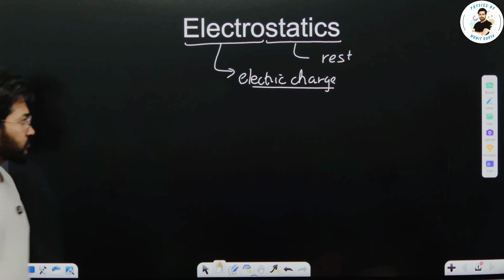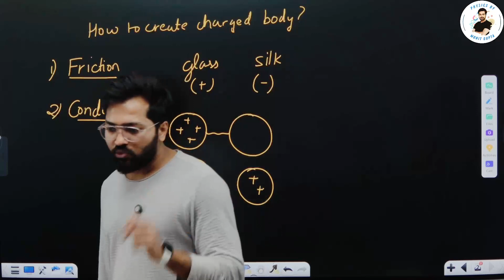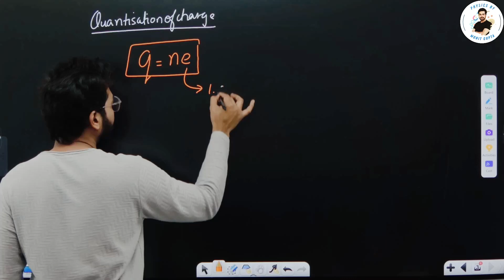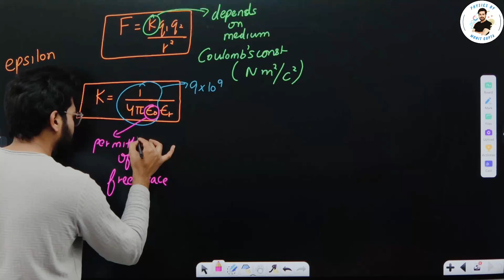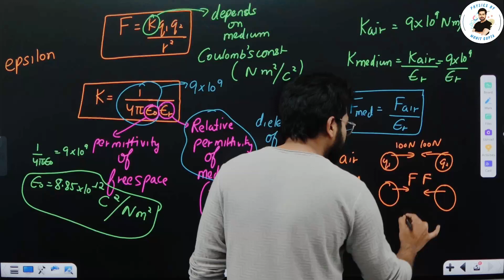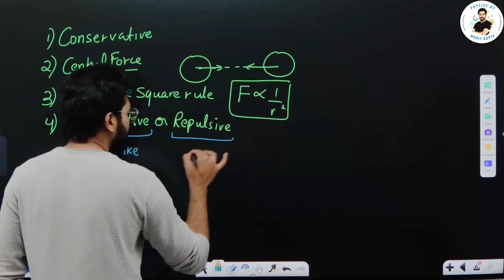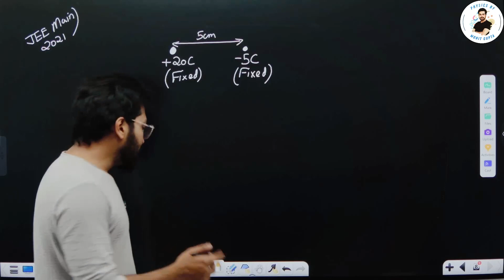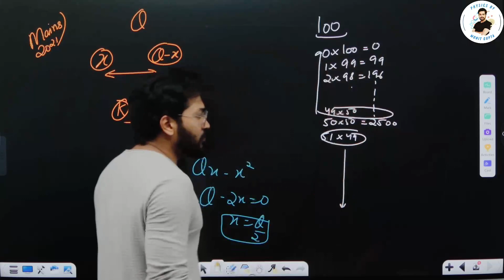Class 12 Chapter 1:Electrostatics-1 || Quantisation || Coulombs Law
Hello!